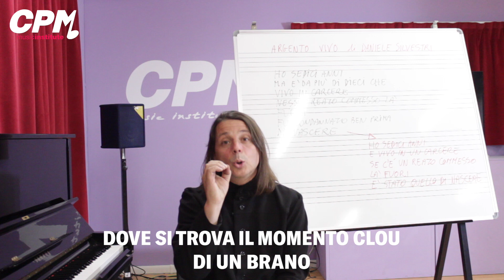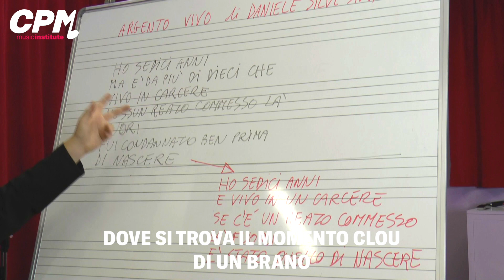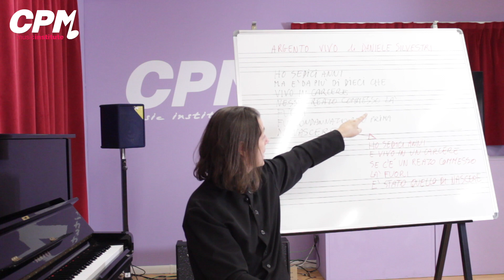Dove si trova il momento clou di un brano - Corso di Songwriting - Dome Bulfaro (2 di 5)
Corso di Songwriting CPM Music Institute